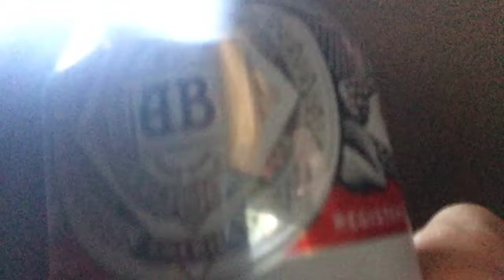Get It Back